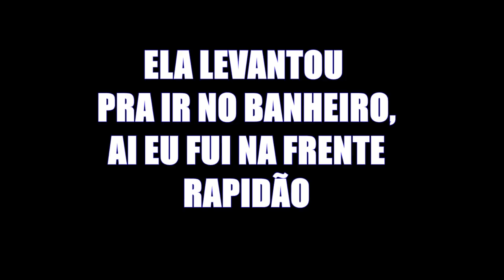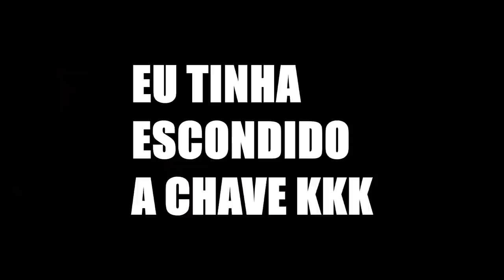COLEI MINHA MELHOR AMIGA NA PRIVADA (TROLLAGEM)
Fiz um vídeo trollando minha amiga Sabrina Iorio colando ela na privada com Super Bonder, ficou uma trollagem muito engraçada e divertida, trollei ela e ela ficou grudada um bom tempo lá.